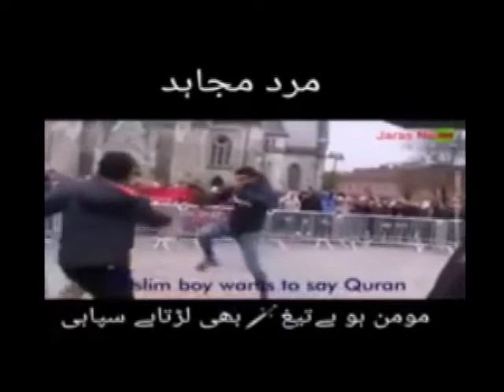قرآن پاک جلادیا گیا /Defender of Quran